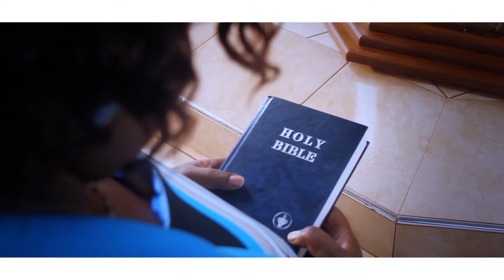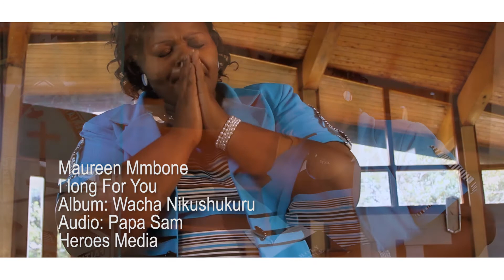I long for you | Maureen Mmbone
VIDEO BY: HEROES MEDIA
DIRECTED BY: ALBERT NYAKUNDI
EDITOR: OHARRIS